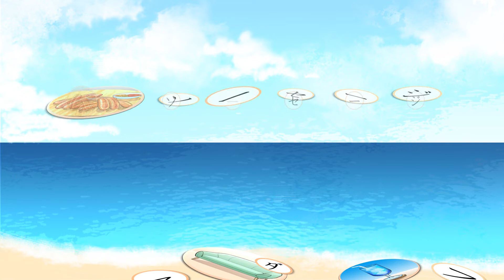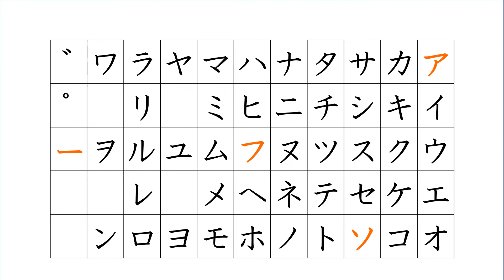【Basic Japanese Words for Beginners】Learn Japanese words with katakana ソ (ひらがな「ソ」のたんご)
Basic Japanese Words with katakana ソ for Beginners! Click here for more Japanese learning materials.

101-0042東京都千代田区神田東松下町17ニッテン神田ビル